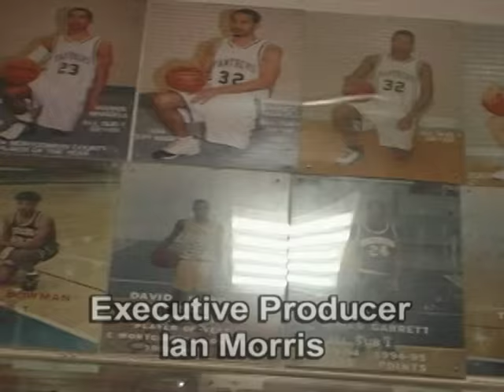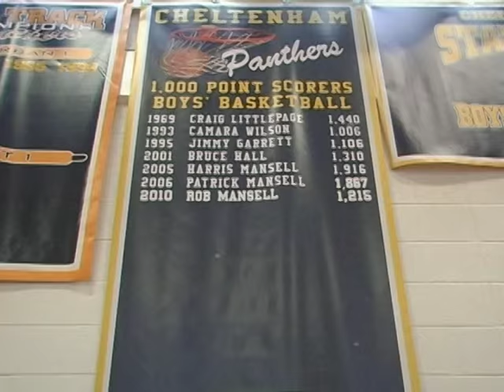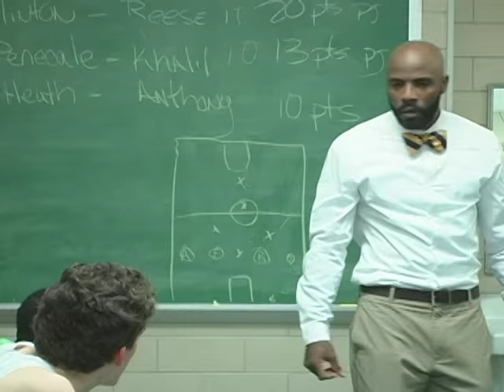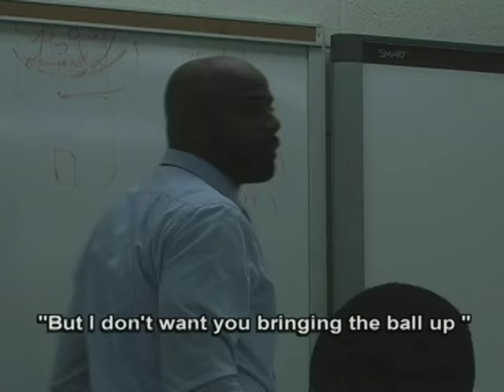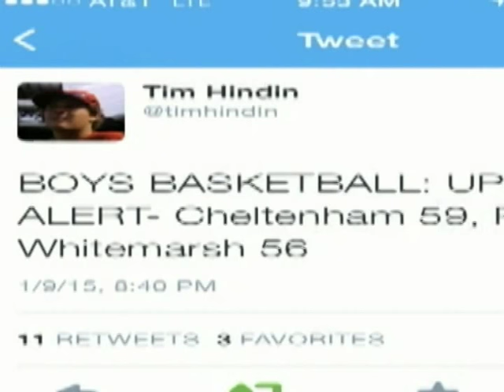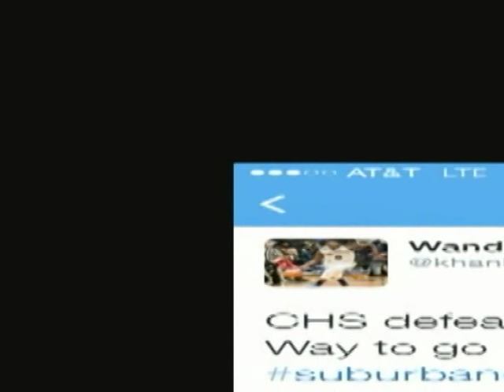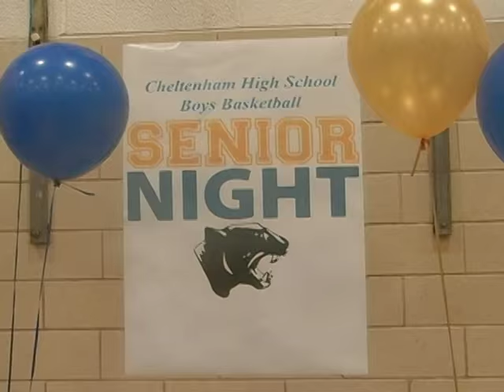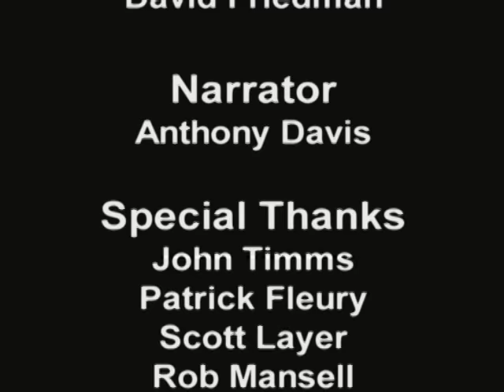"Family" A Cheltenham Basketball Story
A student made documentary on the 2014-15 Cheltenham Boys Basketball team.